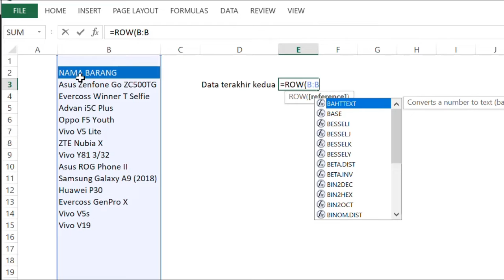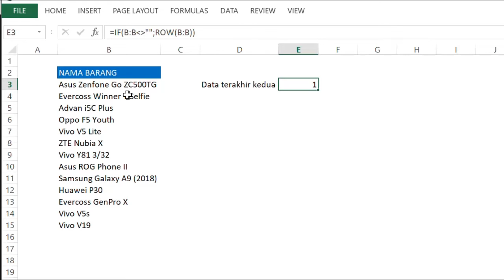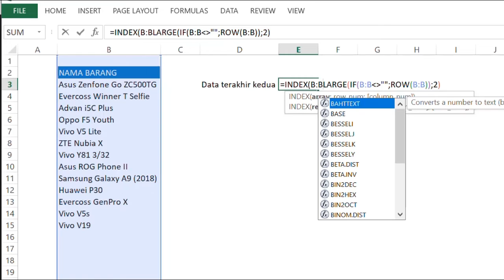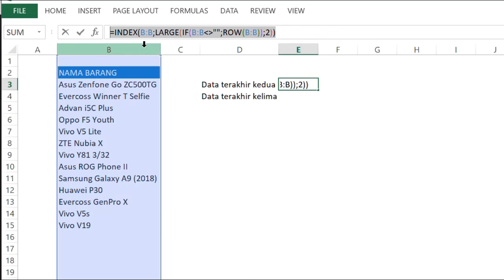mencari data terakhir ke-n di excel (kedua, ketiga, keempat, kelima, dst)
Tutorial excel cara mencari dan menampilkan data terakhir ke-n (kedua, ketiga, keempat, kelima, dst). dengan menggunakan kombinasi rumus excel INDEXT, LARGE, ROW